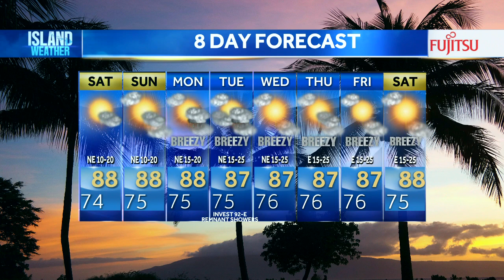Friday Evening Weather | July 19, 2024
Moderate trade winds will continue over the next few days, with breezy to locally windy trades returning by early next week.